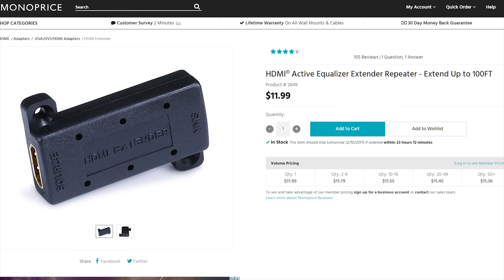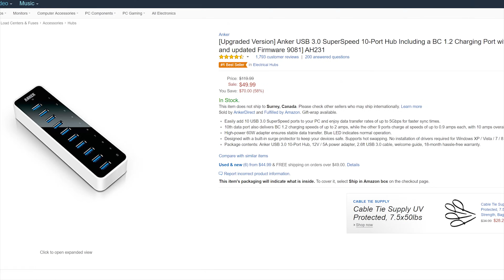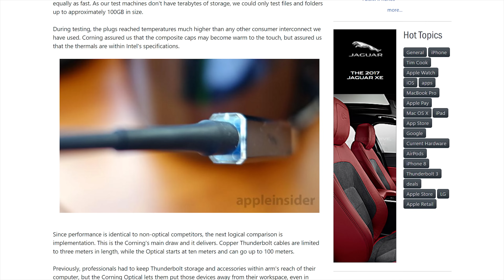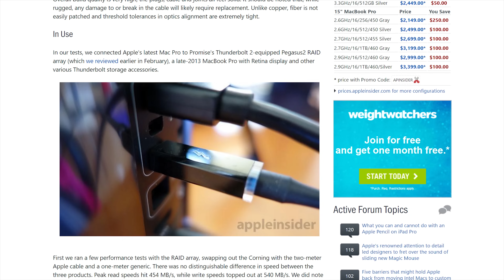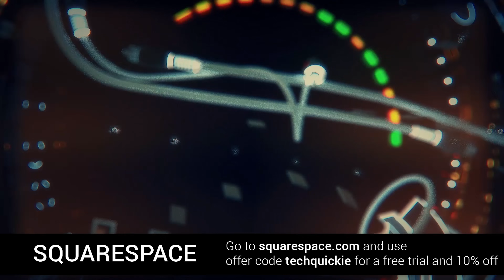When Does Cable Length Matter?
What's the truth about cable length? Do shorter cables always mean a better signal? Has digital technology made the question irrelevant, or is it still something you should think about?